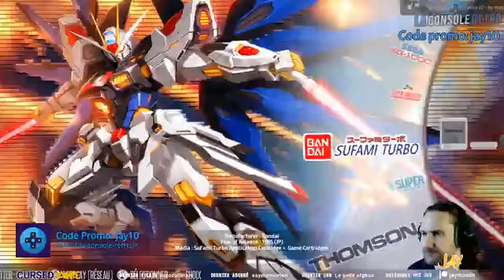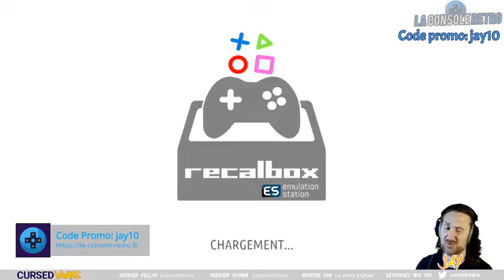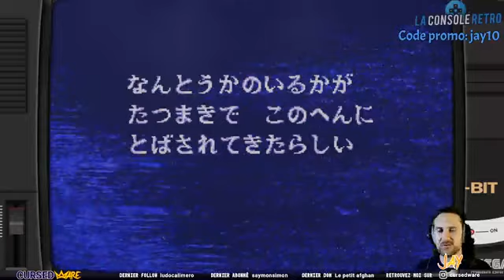Jay en mode démo sur Metal Slug, Crash Bandicoot, Flick, The Lost Vikings !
💪 Jay en mode démo retro-suggestion ! Metal Slug, Crash Bandicoot, Flick, The Lost Vikings, Marvel Land, El Viento, Ecco The Dolphin, James Bond 007: The Duel, Fantastic Dizzy, !